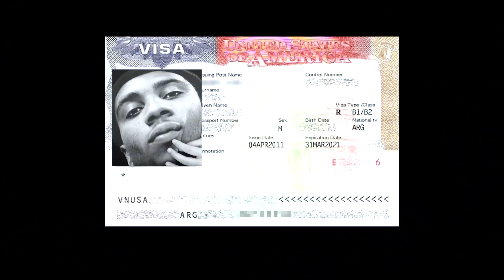🎪좀비를 꼬시러 가는 겟레디윗미🎪 "유니버셜 스튜디오 호러나이트" 같이화장해요! | SSIN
🎪안녕하세요 여러분 씬님 입니다. 여러분들은 아시는지 모르겠지만, 사실 근 5년간 유튜브를 하면서 할로윈 을 당일에 즐겨본적이 없었어요. 늘 컨텐츠 준비하느라고 1개월 전부터 부산스레 이것저것 만드느라 막상 10월 말에는 늘 편집으로 컴퓨터 앞에만 앉아있었죠! 그런데 이번에는 약 5년만에 처음으로 할로윈을 "제가 직접" 즐기러 유니버셜스튜디오 호러나이트 LA에 다녀왔습니다! 그 찬란했던 일주일간의 기록, 늦었지만 이제부터 공개합니다.

🎪Hi guys this is SSIN I don't know if you realize, I've never enjoyed Halloween itself since I started my YouTube carrier. I've always been in front of my computer editing halloween videos, preparing things for my subbies at the end of the October. But this time, I decided to enjoy the Halloween week by myself in the US. Now it's time to show you my precious, fun memories there.

🎪이 영상에 외국어 자막을 넣어주고 싶으신 분들은 요 링크를 확인해 주세요!

🎪화장품 정보 Makeup information

*FACE*
[CETAPHIL] Moisturizing Cream 13,000 w
[세타필] 모이스춰라이징 크림

[3CE] Back to Baby Pore Velvet Primer 15,000 w
[쓰리씨이] 백 투 베이비 포어 벨벳 프라이머

[ARITAUM] All Day Filter Cream Concealer #2 Natural Beige 8,000 w
[아리따움] 올데이 필터 크림 컨실러 #2 내추럴 베이지

[MUFE] Ultra HD Pressed Powder #1 54,000 w
[메이크업포에버] 울트라 HD 프레스드 파우더 #1

[NARS] Natural Radiant Longwear Foundation Vienna 72,000 w
[나스] 내추럴 래디언트 롱웨어 파운데이션

[BBIA] Last Concealer #1 Light Beige 8,000 w
[삐아] 라스트 컨실러 #1 라이트 베이지

[BANILA CO] Contour Duo #1 Medium 16,000 w
[바닐라 코] 컨투어 듀오 #1 미디움

[NARS] Blush SexAppeal 40,000 w
[나스] 블러쉬

[AMELI] Baked Powder #4 Wonder Skin 25,000 w
[아멜리] 베이키드 파우더 #4 원더 스킨

*EYES*
[OFRA] Pro Palette Boho $79
[오프라] 프로 팔레트

[BENEFIT] Precisely, My Brow Pencil #2 34,000 w
[베네피트] 프리사이슬리, 마이 브로우 펜슬 #2

[CLIO] KiIll Brow 0.9mm Slim-Tech Hard Pencil #1 Natural Brown 14,000 w
[클리오] 킬 브로우 0.9mm 슬림-테크 하드 펜슬 #1 내추럴 브라운

[UPRS] SSIN Stealer Long Take Browcara #1 Ash Blondie 단종
[언프리티랩스타] 씬 스틸러 롱 테이크 브로우카라 #1 애쉬 블론디

[ETUDE HOUSE] Play Color Multi Palette Knit Closet 27,500 w
[에뛰드 하우스] 플레이 컬러 멀티 팔레트 니트 클로짓

[ETUDE HOUSE] Play Color Eye Palette Lingerie Backstage 29,500 w
[에뛰드 하우스] 플레이 킬러 아이 팔레트 란제리 백스테이지

[ETUDE HOUSE] Play Color Eye Palette Leopard Runway 29,500 w
[에뛰드 하우스] 플레이 컬러 아이 팔레트 레오파드 런웨이

[ETUDE HOUSE] Play Color Multi Palette Spangle Dress room 27,500 w
[에뛰드 하우스] 플레이 컬러 멀티 팔레트 스팽글 드레스룸

[ETUDE HOUSE] Play Color Eye Palette Trench Coat Show room 29,500 w
[에뛰드 하우스] 플레이 컬러 아이 팔레트 트렌치코트 쇼룸

[ARITAUM] IDOL Waterproof Eye Pencil #1 Black 5,000 w
[아리따움] 아이돌 워터프루프 아이 펜슬 #1 블랙

[KAT VON D] Tatoo Liner Trooper $20
[캣본디] 타투 라이너

[ARITAUM] Idol Real Lash Fixer 6,000 w
[아리따움] 아이돌 리얼 래쉬 픽서

[BBIA] Glitter Eyeliner #9 Tears Shower 11,000 w
[삐아] 글리터 아이라이너 #9 눈물샤워

*LIPS*[ESPOIR] Lipstick No Wear Gentle Matte Wild Jacket 20,000 w
[에스쁘아] 립스틱 노웨어 젠틀 매트

[ESPOIR] Lipstick No Wear Sparkle Night Flash 20,000 w
[에스쁘아] 립스틱 노웨어 스파클 나이트 플래쉬

[ESPOIR] Lipstick No Wear Power Matte Bad Ass 20,000 w
[에스쁘아] 립스틱 노웨어 파워 매트

*ETC#
[SKINFOOD] Soft Eyelash Curler 3,500 w
[스킨푸드] 소프트 아이래쉬 컬러